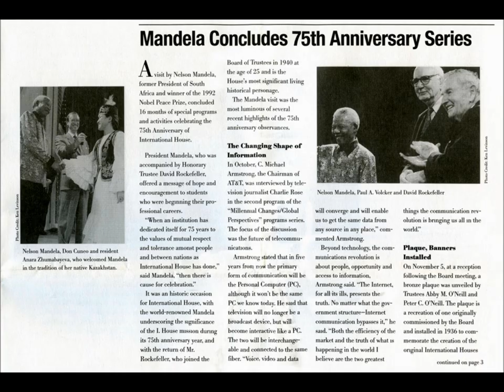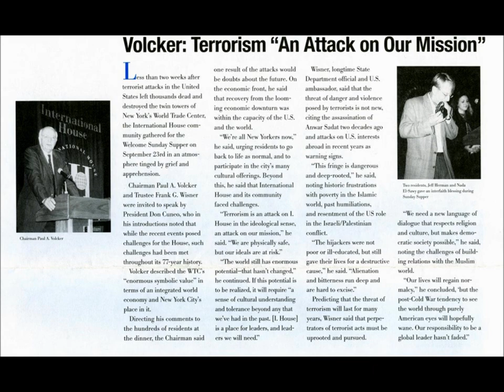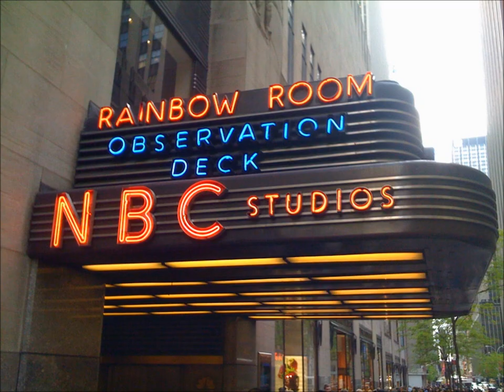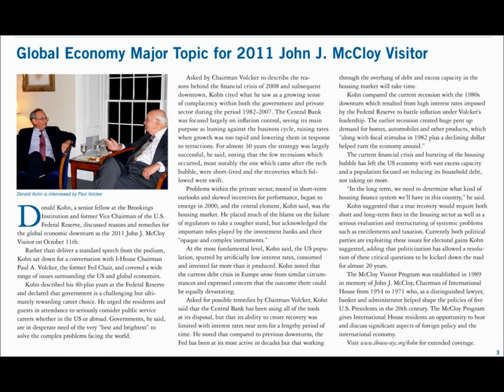The Volcker Rule at International House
A tribute to Chairman Paul A. Volcker